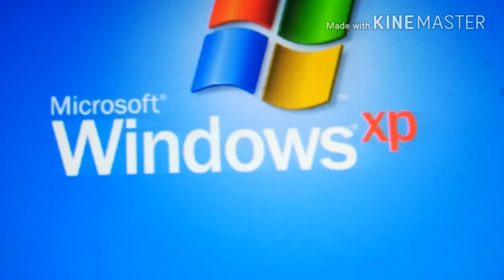Windows bnd of doom